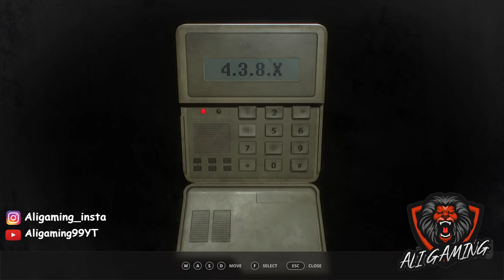THE DAY BEFORE Walkthrough Gameplay [1080p 60fps] No Commentary